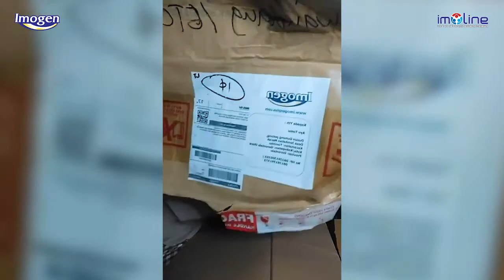PERAIH IMOLLE MOTOR CASH GRATIS DARI BISNIS MLM